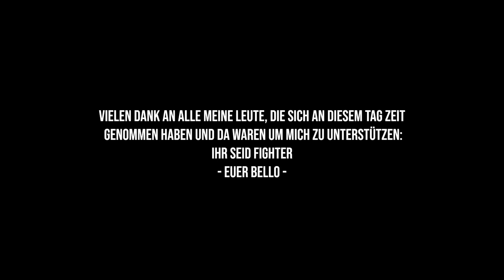Marcel Bello - Fighter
Athletics - Fighter.

Folgen! Liken! Teilen!

HipHop aus Nürnberg.

Text/Stimme/Script: Athletics
Videoproduktion: Cameron Carrasquilla
Instrumental: Erik Torres -  Towerbeatz
Recording/ Mixing und Mastering: Zinobeatz und Ilkay Krüger

I own an unlimited license for the instrumental:
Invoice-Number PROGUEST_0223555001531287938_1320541